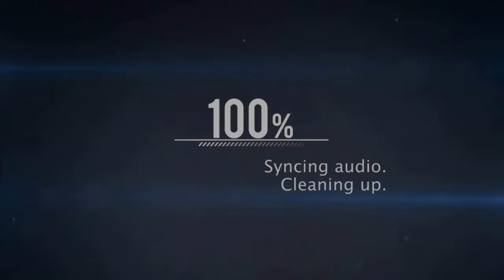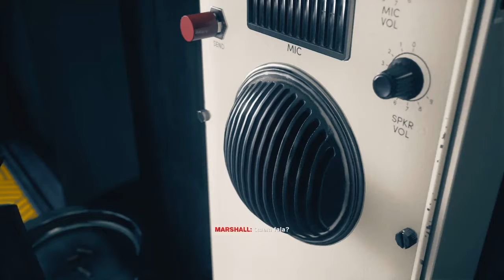CONTROL - Missão 5 - CLUBE DOS VELHACOS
PARA JOGARMOS JUNTOS:
Steam: Foxmolder9970
Xbox: Foxmolder9970
Playstation: foxmolder9970
Epic games: Foxmolder9970